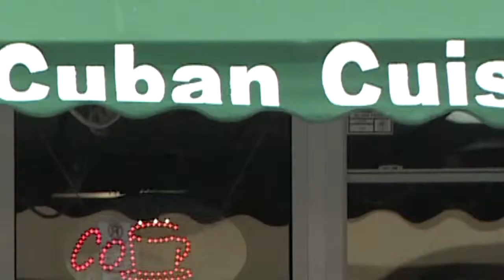Chickens in the Neighborhood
There are very few places in the United States like South Florida. Sun, surf, beaches and chickens roaming your neighborhood. Many places have them but not every neighbor wants to, but can you remove them? It's why one Hialeah woman called Help Me Howard with Patrick Fraser.